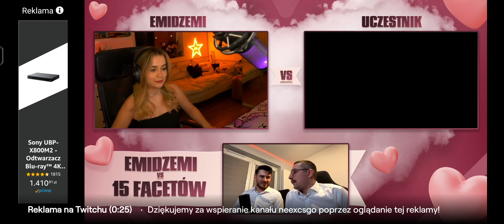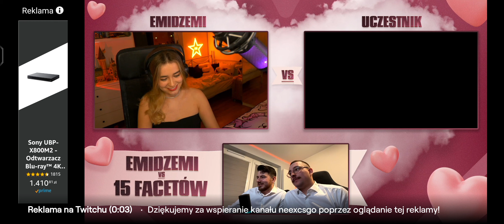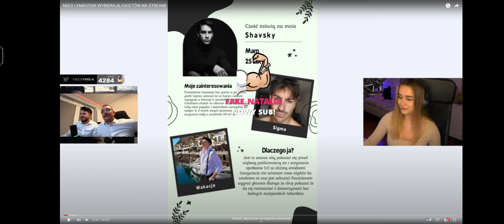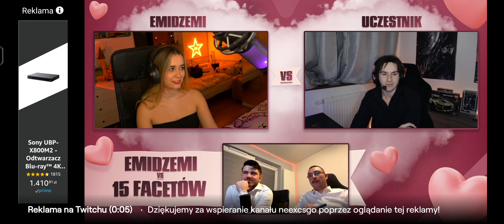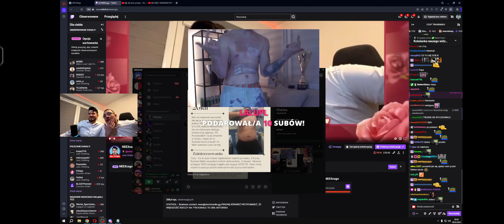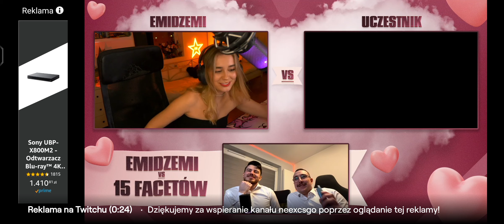Emidzemi vs 15 facetów urywek streama NEEXCSGO